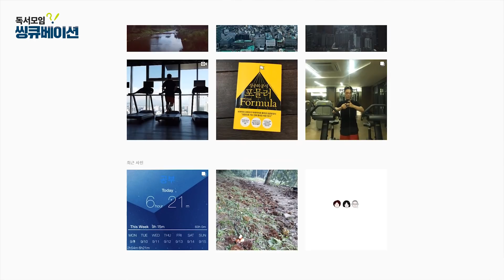내 인생의 터닝포인트를 만드는 법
"씽큐베이션" 김홍경님의 영상과 블로그글을 더 보고 싶다면?
▶ 유튜브 채널: (달팽이 기관차)

독서모임 "씽큐베이션" 3기 멤버를 모집합니다!
-신청 기간 : 19.09.07(토) ~ 19.09.15(일) 23:59 마감